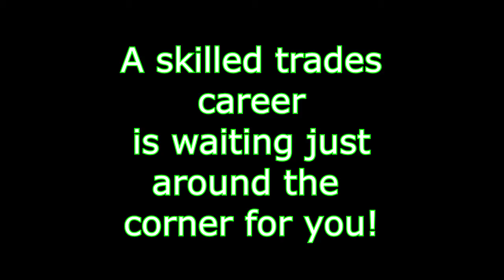2017 Manufacturing Job Fair | Avalon & Tahoe Pontoon Boats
Calling all Michigan 7th - 12th-grade students and parents: Join us Jan. 18 for the Avalon and Tahoe Pontoon Manufacturing Career Night.

A skilled career in manufacturing can be the challenging and rewarding job path you've been looking for! We're building the best pontoons in the world, and we're doing right here in Michigan.

See how you can be involved in welding, assembly, word working, CNC programming, CNC machining, sewing, maintenance, engineering, and more.

DETAILS:
January 18, 2017
5:30 - 8:00 PM
Avalon & Tahoe Pontoons